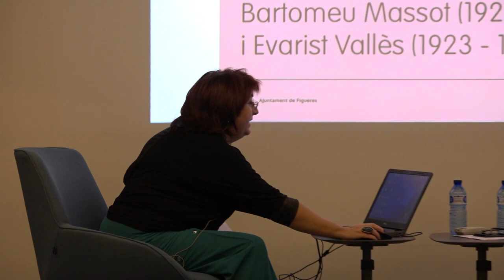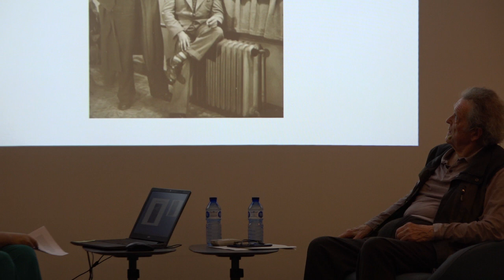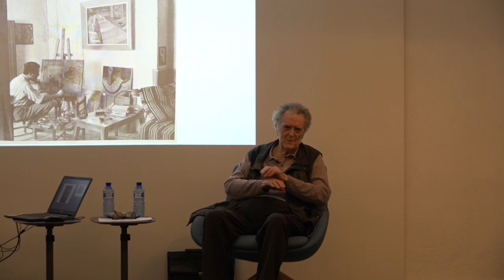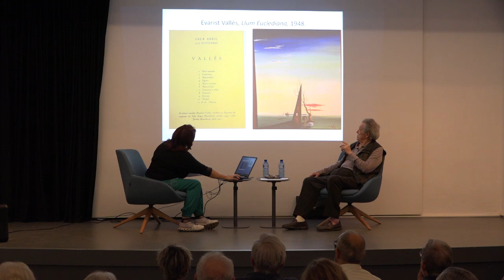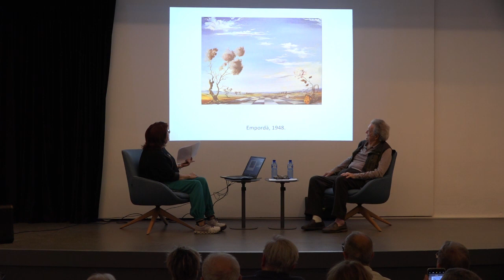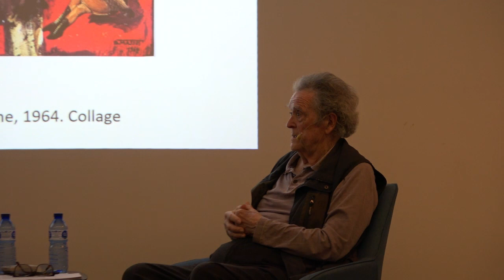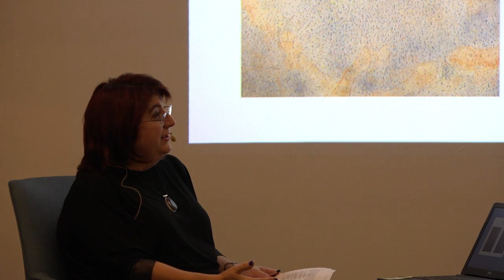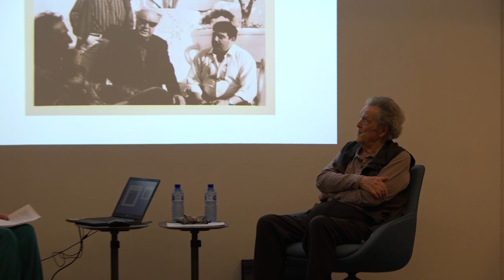Centenari del naixement dels artistes figuerencs Bartomeu Massot i Evarist Vallès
El passat 19 d'octubre vam celebrar el centenari de naixement dels artistes empordanesos Evarist Vallès Rovira (1923 – 1999) i de Bartomeu Massot Guillamet (1923 – 1974), amb un diàleg entre Mariona Seguranyes, historiadora de l’art, comissària d’exposicions i doctora en Humanitats per la Universitat Pompeu Fabra; i Domènec Moli, crític d’art, escriptor, editor i impressor.
Aquí podeu tornar a veure la taula rodona de commemoració.